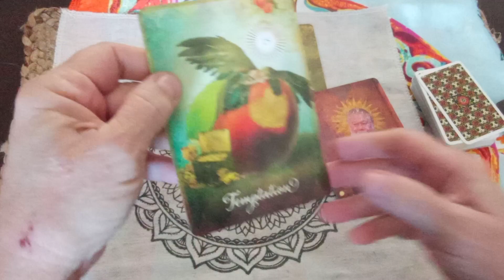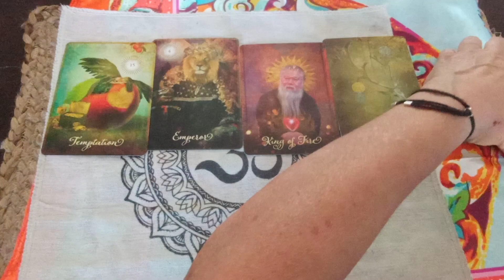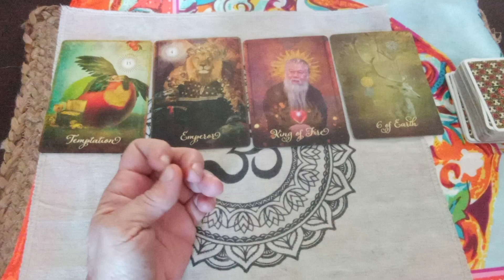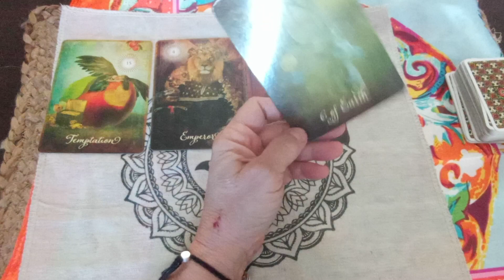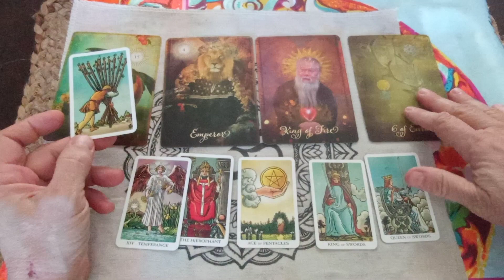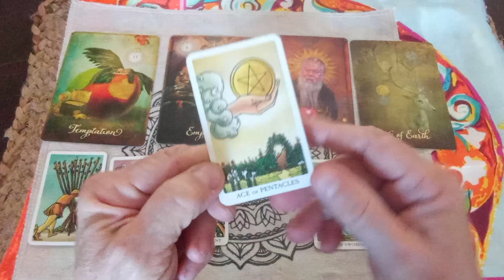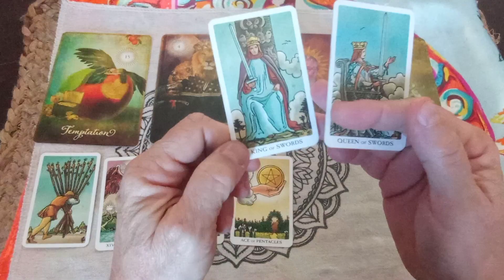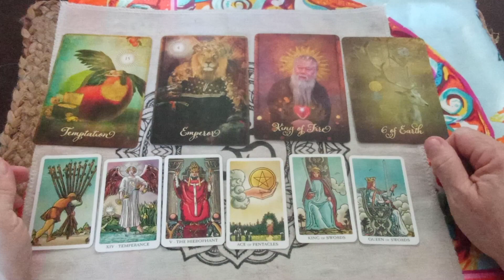SAGITTARIUS - "OH BOY!! YOUR SMARTS BEING REWARDED!" | November 2021 (Half-Month)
Sagittarius Love Money Career Wealth General Tarot Reading November 2021 (Half-Month)